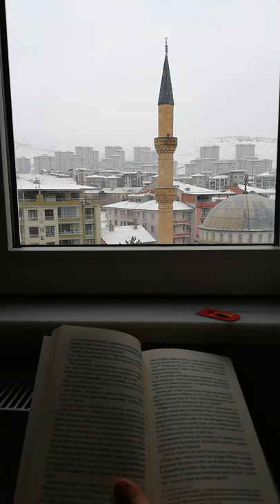READİNG WITH ME - - 20MIN - - with calm music, mosque views, a snowy day